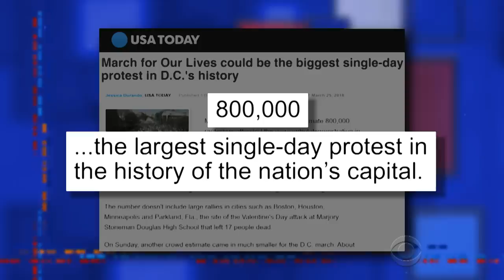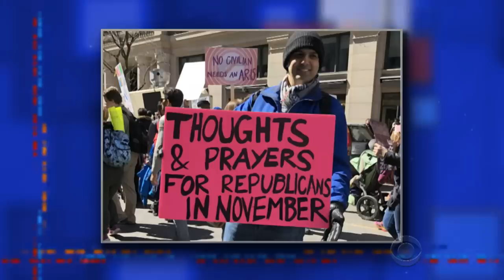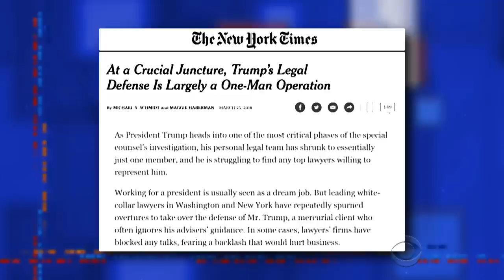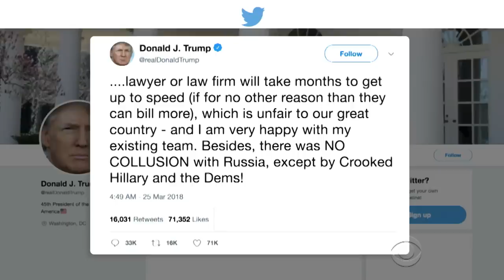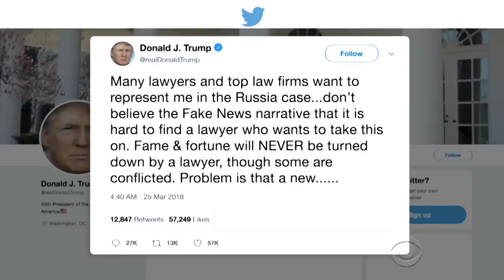Rick Santorum's Hot Take On The March For Our Lives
In a surprise to no one, conservative commentator Rick Santorum doesn't understand millennials.